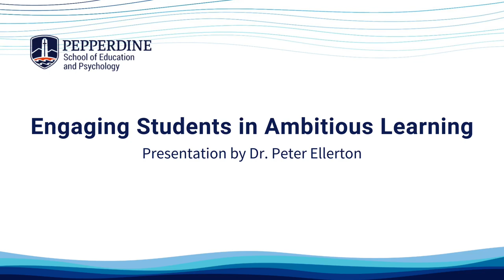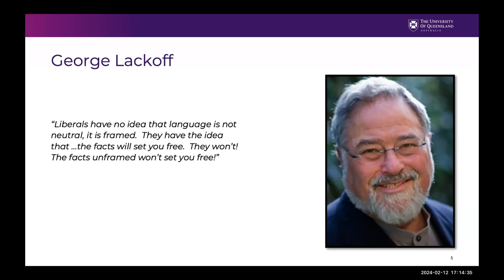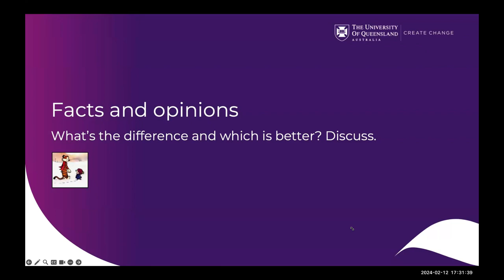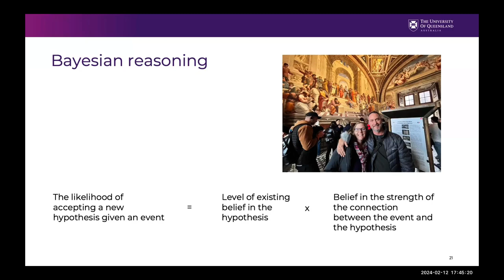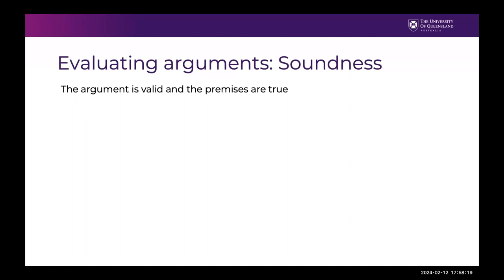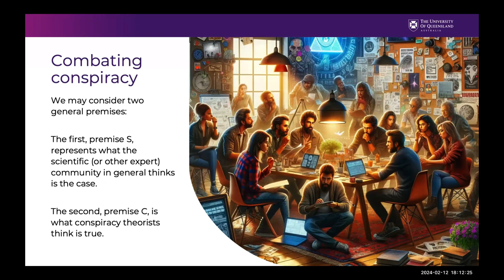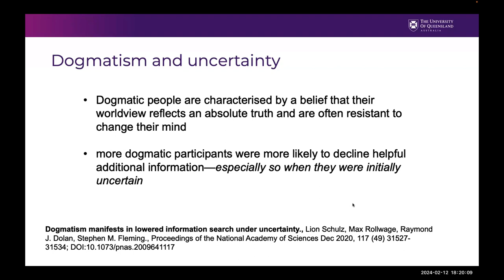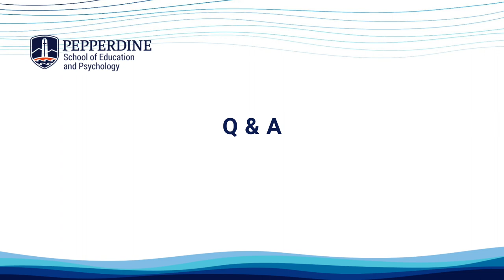GSEP Guest Lecture Event - Engaging Students in Ambitious Learning by Dr. Peter Ellerton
Through an engaging seminar, Dr. Ellerton will offer strategies for embedding critical and creative thinking across disciplinary contexts, inviting participants to shift the focus of education from disseminating accumulated knowledge to more autonomous and critically engaged learning. Participants will explore work with educators, schools, families, communities, and institutions to improve access to university and academic success.